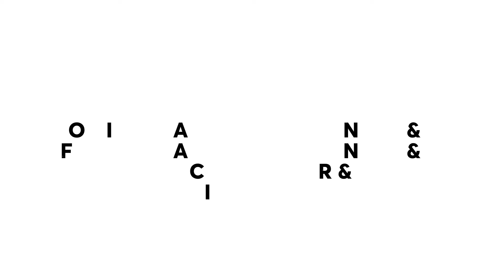Jeremy Collins Animation & Motion Reel 2017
A montage of work I’ve directed, produced and/or animated.